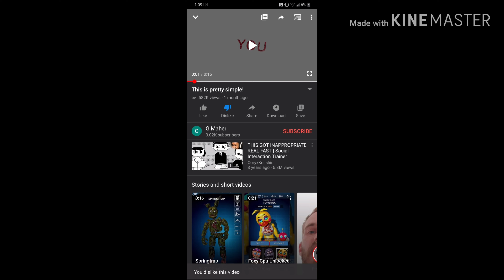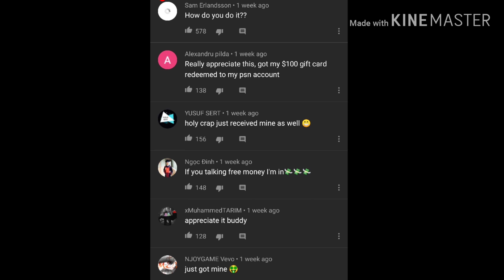There's a mr beast scam.